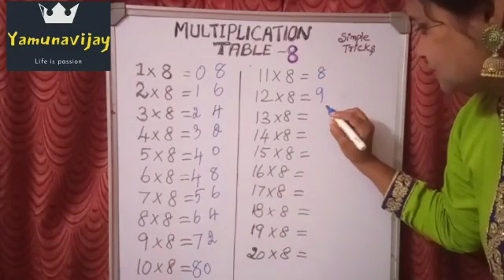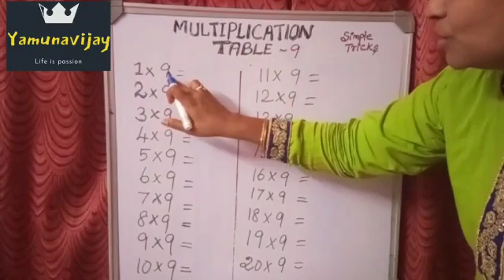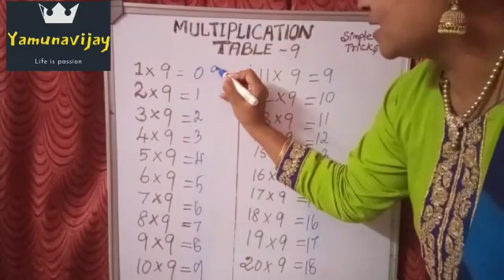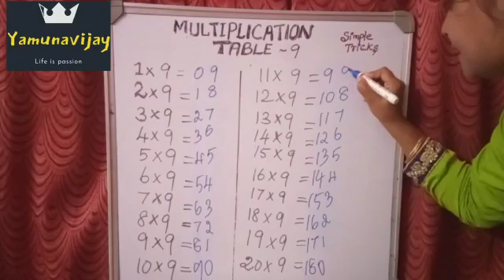Simple multiplication table tricks in Tamil 8 and 9 | easy method | yamuna vijay official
This video about mathematical tricks|multiplication table of 8 and 9| easy method| simple way|